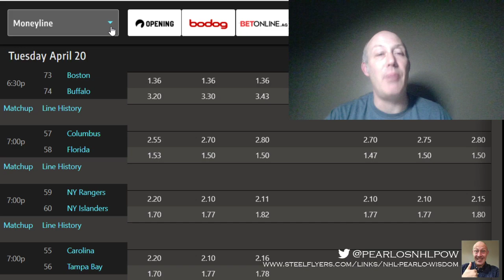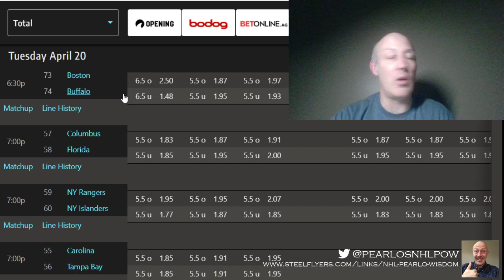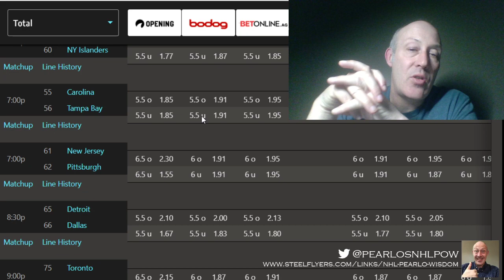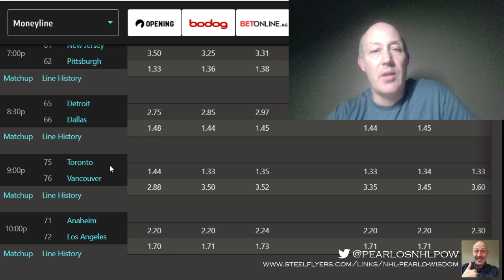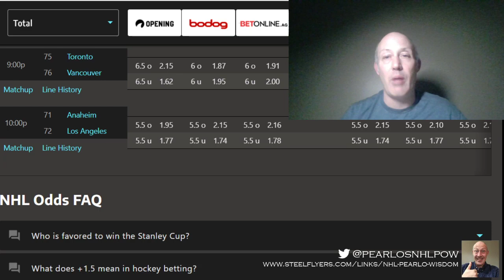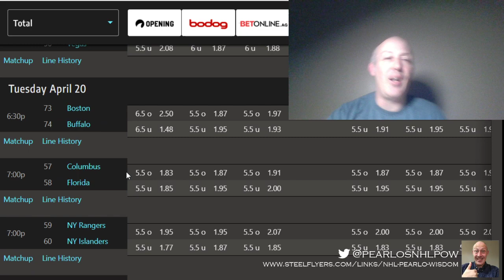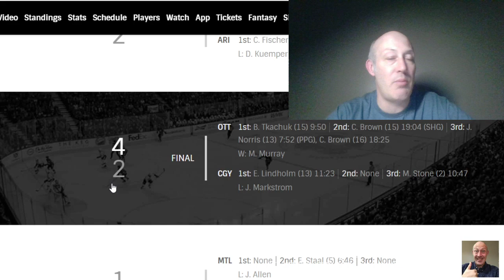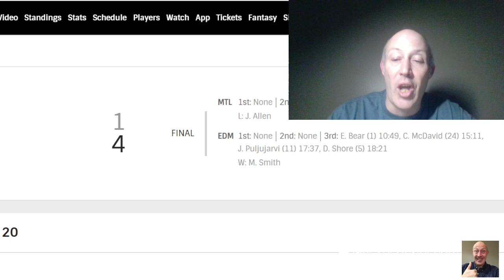NHL Picks And Pearls Frolic For April 20. There Will Be Spankings .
I do all the sides and totals for all games and delve into the games from the night before . If you would relish this service seven days a week , head